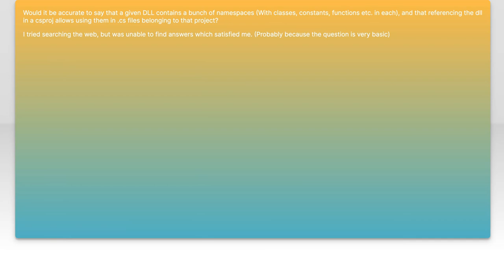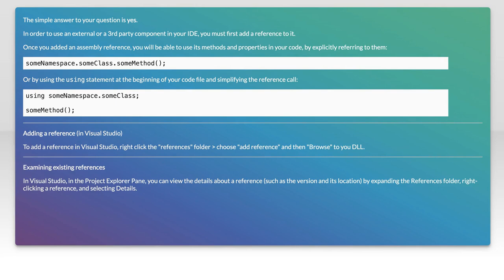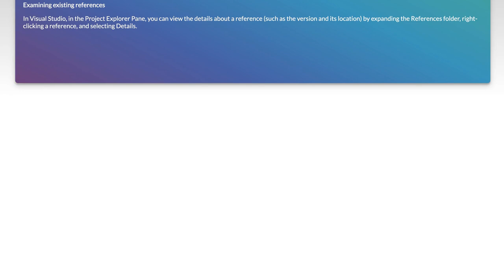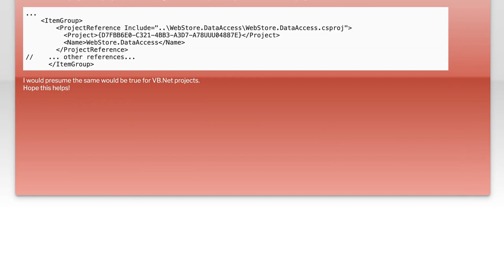What does adding a reference to csproj file do?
c#: What does adding a reference to csproj file do?

Related to: c#, dllimport, csproj, dll-reference